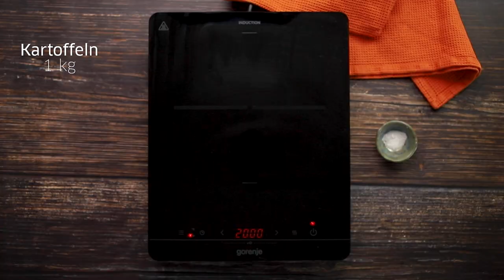Kartoffel Wurst Auflauf